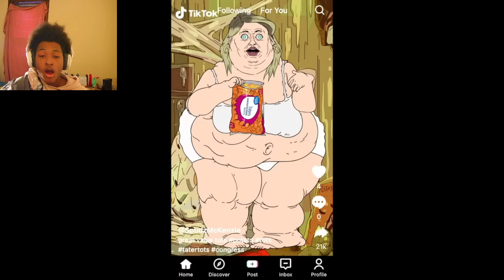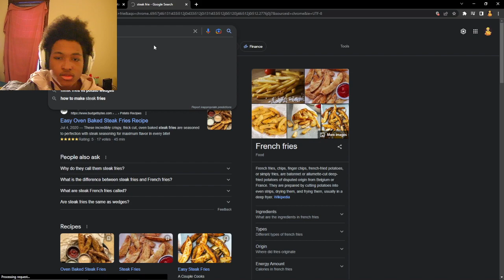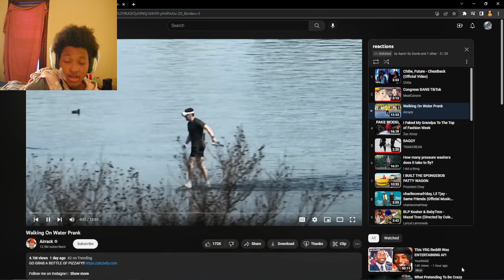This Was So Unexpected // Congress BANS TikTok // REACTION!!